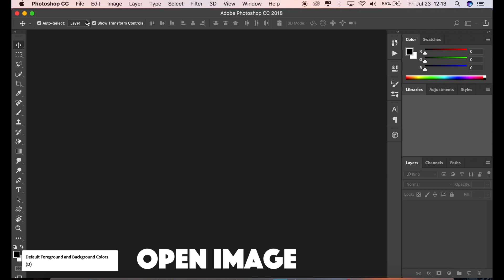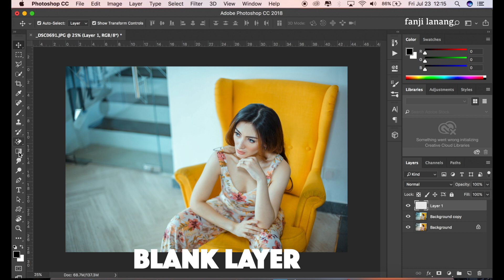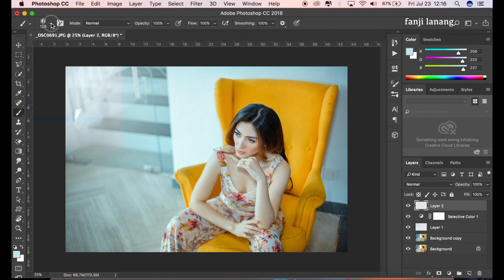HOW TO MAKES YOUR PHOTO LOOKS SOFT BETTER COLOR TONE | ADOBE PHOTOSHOP CC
For Beginners Portrait Photo Editing | Photoshop Easy Way To Make Your Photo Looks Better | HOW TO MAKES YOUR PHOTO LOOKS SOFT BETTER COLOR TONE | FOR BEGINNERS | Adobe Photoshop 2021 color grading